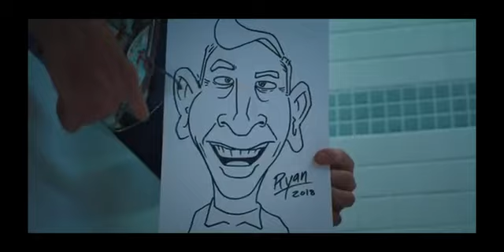Ryan Beck Reel